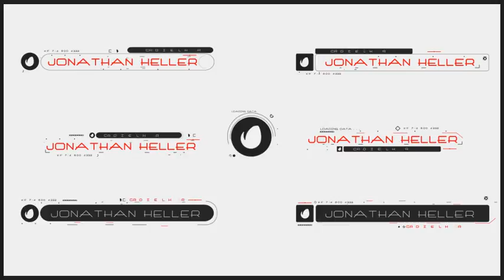Modern Hi-Tech Lower Thirds (Best After Effects Projects)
Project features

• 21 Unique original Lower Thirds
• Font – Architext
• Audio – Hi Tech by NeyManMusic